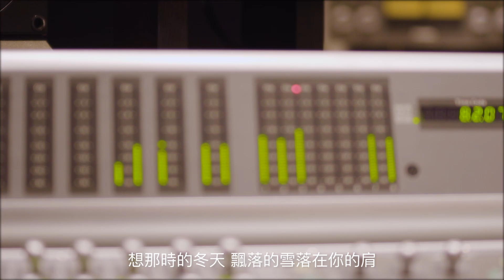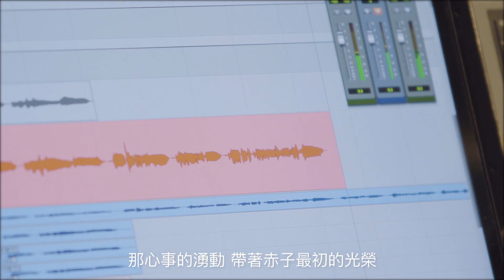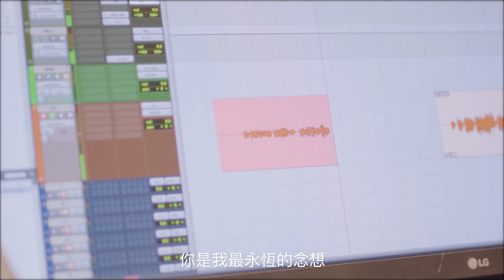陳立農 Chen Linong《桃浦男孩》側拍紀實MV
❒❒ 陳立農《格格不入》專輯購買 ❒❒
09.21 全亞洲開始預購
10.02 正式發行

◆ 專輯收錄：〈我夢見你〉、〈一無所知〉、〈夏日滋味〉、〈萬分之一〉等完整12首品味之作
◆ 精裝版限定：100頁業界之最MV幕後紀實風格寫真+手工究極手藝收藏盒+厚磅數質感紙質封面海報

〈桃浦男孩〉

想那時的初見
風吹過髮梢你的臉
彎彎的笑眼
連空氣都很甜
想那時的冬天
飄落的雪落在你的肩
小心翼翼地呵護
孩子氣的喜悅

你是我所有的少女情懷和心之所向
你是我最美好的信仰
願你鮮衣怒馬一生榮光
不懼未來不念過往

那暴雨後的洶湧
會擁有最美的彩虹
那努力的背後
堅持著你夢想的衝動
那心事的湧動
帶著赤子最初的光榮
那笑容的心痛
只有我們能懂
你表面的從容

想那時的少年
光點綴星辰你眼間
溫柔的笑臉
只一眼便淪陷
想那時的心願
是陪你熬過黑夜不孤單
雲出破曉的燦爛
一路與你相伴

你是我夢境中觸不可及又遍布星光
你是我最永恆的念想
待你烈焰繁花回首相望
永記初心永遠癡狂

那暴雨後的洶湧
那努力的背後
那心事的湧動
那笑容的心痛
只有我們能懂
你表面的從容

可鹽可甜的少年氣概
雙手總是愛插口袋
唱著女孩的粉色男孩
也有大藝術家的姿態
遇見你是最美的意外
沉迷夢中不想醒來
let me say the words
show my love to you
forever

作詞：孫雪涵/李雨婷/蔡安琪
作曲：章李婕/王晨

製作人：黃冠倫/林耕禾
編曲：賴佑政
配唱製作人 ：李佳薇
和聲 : 林耕禾
弦樂：曜爆甘音樂工作室 Just Busy Music Studio
吉他：黃冠倫
第一小提琴：蔡曜宇 Shuon Tsai
第二小提琴：朱奕寧 Yi-Ning Ju
中提琴：甘威鵬 Weapon Gan
大提琴：劉涵 Hang Liu
錄音師：楊敏奇 Micky Yang
錄音室：強力錄音室 Ｍega Force Studios/新奇鹿錄音室
混音製作人：黃冠倫
混音工程師：謝豐澤